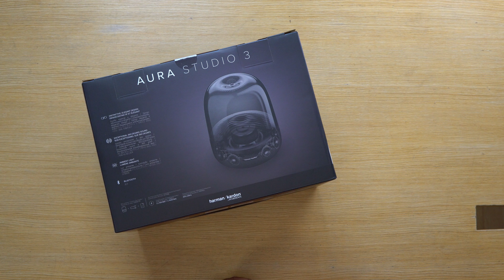Harman Kardon Aura studio 3 Bluetooth Speaker Unboxing & Preview नेपालीमा || OlizStore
Harman Kardon Aura studio 3 Bluetooth Speaker Unboxing & Preview
Olizstore went live in 2007 with the objective of making genuine gadgets and accessories easily available to anyone living in Nepal. Today, we're present across various categories including Apple products, Branded Apple accessories (covers, cables for iPhone, iPad, MacBook), docking speakers, Headphones, Amplifiers, Media players, Home theater Speakers, Projectors - and many more!!

📷 GEAR:
Sony a7 III
Sony a6300